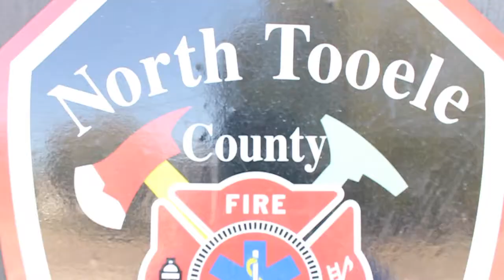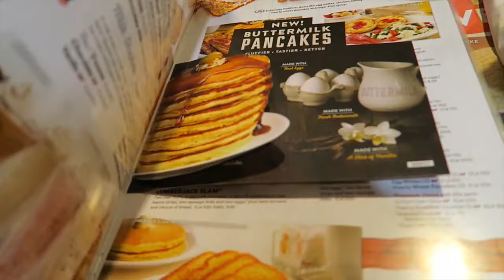Fire Station Tour 🚒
Jax has been absolutely obsessed with fire engines, trucks, ambulances and more lately. We decided to ask our local fire department if they did tours. They said come on over. They were so incredible with Jax. Thank you to the Stansbury / Tooele Fire station for being so awesome. We also had a Utah Vloggers game night. We ran around like fools and just had a blast. Check it out and as always, Enjoy!

Canon G7X
Canon T5i
GoPro 4 Silver

Kurt:
MyFitnessPal: ClineKurt78
MapMyRun: Kurt Cline